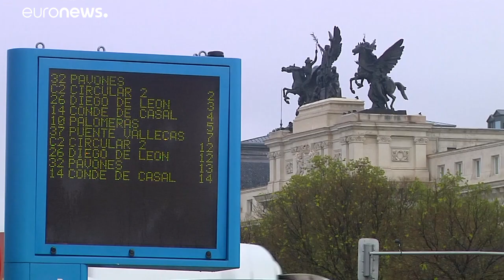COVID-19: Νέο πακέτο τόνωσης της ιταλικής οικονομίας, ανακοίνωσε ο Κόντε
Ο συνολικός αριθμός των περιστατικών κορονοϊού στην Ιταλία είναι 132.547. Οι νεκροί έφτασαν τους 16.523 …